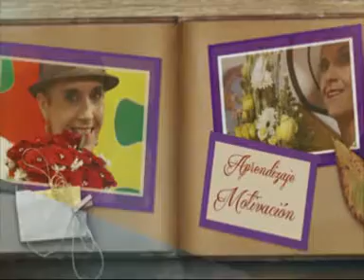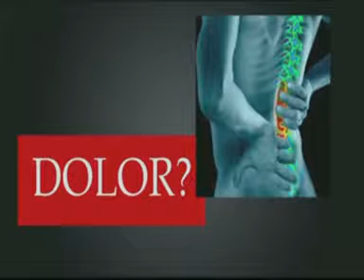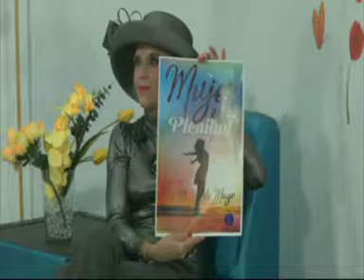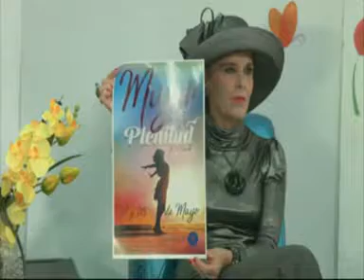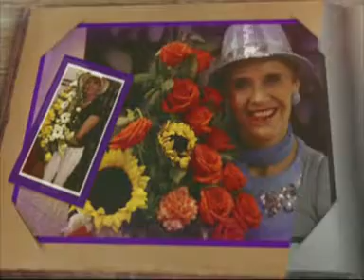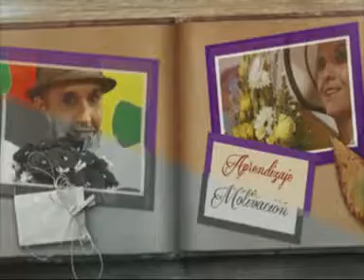Aprendamos de Todo Con Blanca Lilia 21 de Mayo 2017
El Programa de TV “Aprendamos de Todo con Blanca Lilia” Hoy 21 de Mayo 2017 por TV REGIONAL CHIHUAHUA canal 71 de IZZI, Cobertura en Camargo Delicias Cuauhtémoc Meoqui y Chihuahua Capital. En Vivo a las 16 hrs. Y en repetición a las 22.hrs (diez de la Noche).
Presenta Expertos Invitados con Interesantes temas:
-Lic. Víctor Gaytán. “Evitar adicciones”
-Psicólogo Norberto Guerra Mendías “Mi perfil Laboral”
-Alcohólicos Anónimos ”Invitación a evento“
-Dr. Horacio García ”Higiene bucal“
GRACIAS A:
Fábrica y Mueblería YMAR Matriz en J M Iglesias y Pino, y en Vialidad Los Nogales y Sosa Vera (a un lado de la Gasolinera)
Dr. Luis Esparza Alonso Ortopedia y Traumatología 4108899
Teléfono en el estudio 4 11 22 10
Teléfono de Producción y Publicidad 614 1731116
Blanca Lilia Conductora
Hacemos una invitación a las autoridades municipales de Cuauhtémoc, Camargo, Meoqui y Delicias para que se pongan en contacto al Cel. de producción 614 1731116 Para apoyarlos a promover sus atractivos, su identidad y su historia.